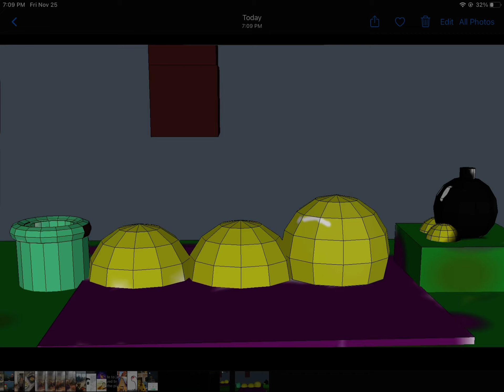3d model! Mario Map!